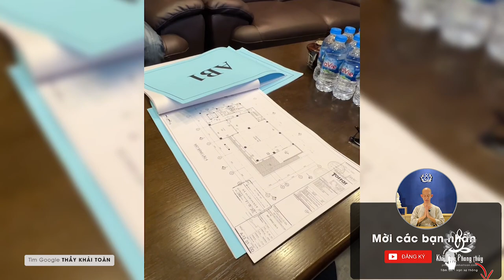Phong thủy văn phòng | phong thủy là gì | Thầy Khải Toàn | Phong thủy & Thiền Định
Chọn ngôi nhà tốt theo phong thủy, không có nghĩa rằng vào ở sẽ phát tài, muốn phát tài còn phụ thuộc vào vận hạn của bạn, phụ thuộc vào phước đức.
 Phước đức từ đâu mà có, tuổi thọ, sức khỏe, tiền bạc do đâu mà có, điều này có thể thấy được trong mệnh của bạn, tất cả do tạo tác đời trước của bạn mà có, đời này có tiền của là do đã tu pháp bố thí